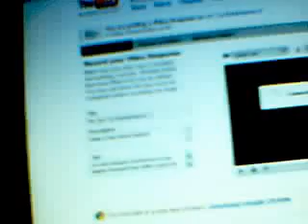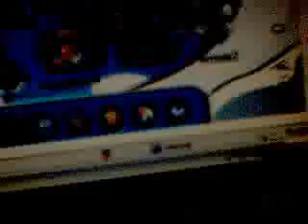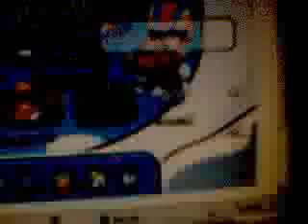Re: Re: Cp Randomness 2